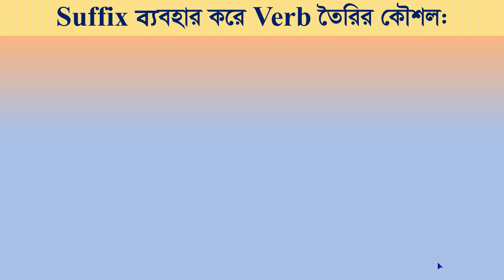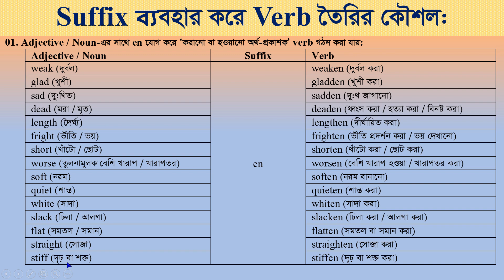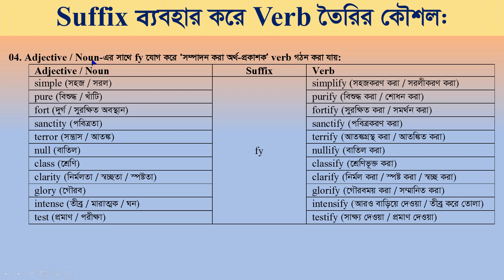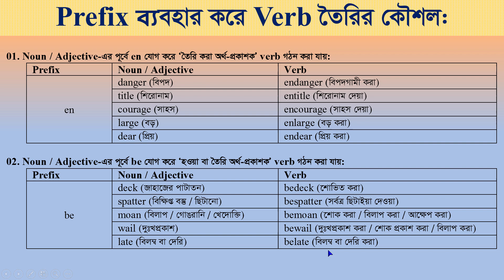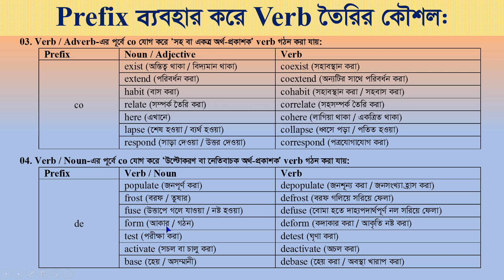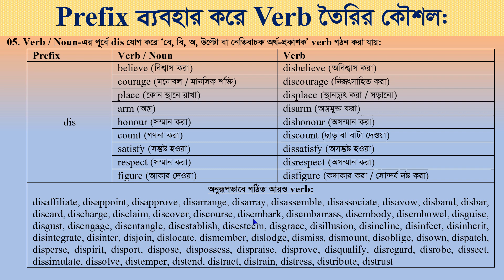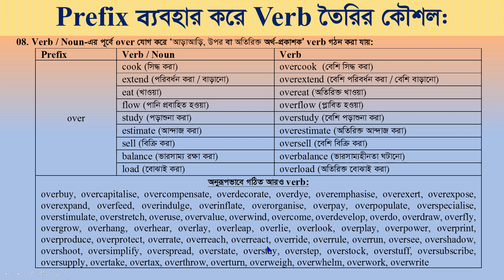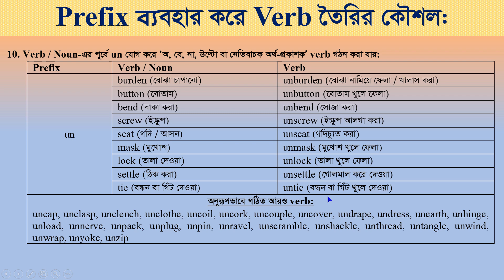Suffixes and Prefixes to Make Verb for JSC-SSC-HSC Learners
This video shows Suffixes and Prefixes to Make Verb for the learners of JSC, SSC, HSC and Job Seekers (বাংলায় বিশ্লেষণসহ). Watch this full video to make complete concept on Suffixes and Prefixes of Verb.